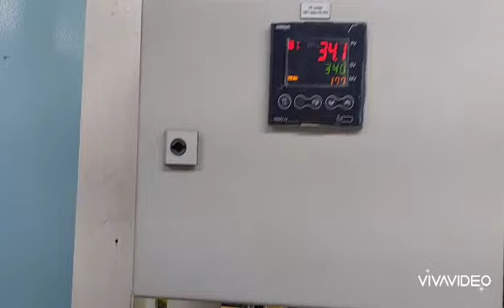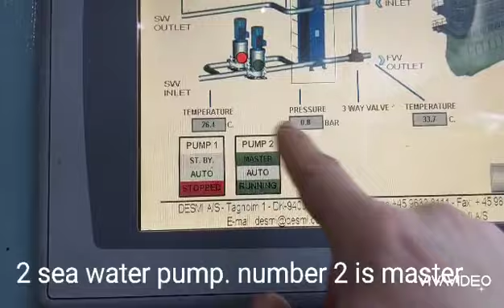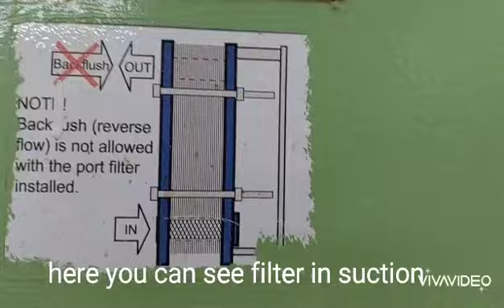37#engine room#Hệ thống làm mát nước biển||Vệ sinh sinh hàn||central cooler|| tàu viễn dương